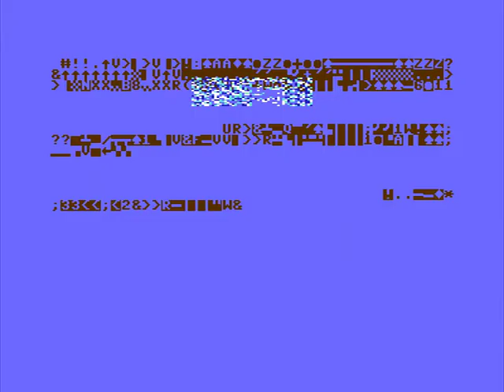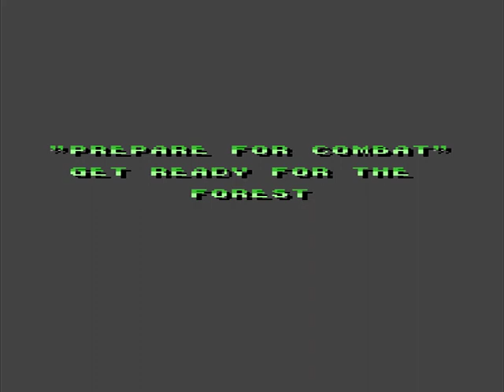MIG-29 Soviet Fighter (1989) - Commodore 64 Cassette C64 (Full Loading & Gameplay)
MiG-29: Soviet Fighter is a shoot 'em up game developed by Codemasters in 1989 and released for several contemporary home computers. An unlicensed version was also released for the Nintendo Entertainment System by Camerica.

Commodore Amiga
Commodore 64
Nintendo NES
Mame Arcade
Playstation
Playstation 2
Zx Spectrum